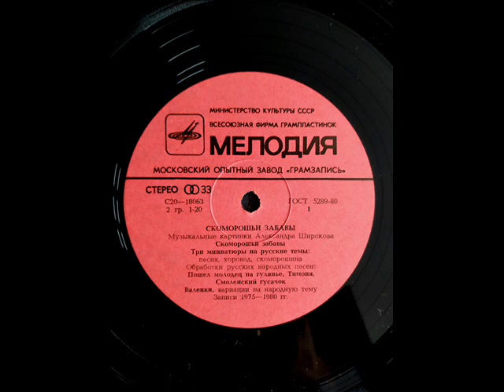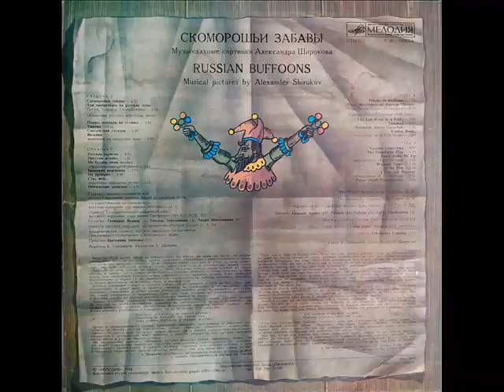А. Широков «Скоморошьи забавы»| «Russian Buffons»(LP 1982)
А. ШИРОКОВ (1927): «Скоморошьи забавы», музыкальные картинки
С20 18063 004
1982, дата записи: 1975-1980 гг.

СКОМОРОШЬИ ЗАБАВЫ
Музыкальные картинки Александра Широкова
0:00 01. Скоморошьи забавы
2:54 02. Три миниатюры на русские темы - Песня. Хоровод. Скоморошина

Обработки русских народных песен:
7:33 03. Пошел молодец на гулянье
10:40 04. Тимоня
13:41 05. Смоленский гусачок
15:26 06. Валенки , вариации на народную тему

Сторона 2:
18:43 07. Русская гармонь
23:28 08. Пастухи играют
26:15 09. Не будите меня молоду , обработка народной песни
29:00 10. Брянские наигрыши
31:34 11. На ярмарке
35:16 12. Сею, вею, обработка народной песни
37:57 13. Пензенские дощечки

Государственный академический
русский народный оркестр имени Н. Осипова (1, 6)
Государственный академический
русский народный хор имени Пятницкого (4, 9)
Оркестр Государственного академического
русского народного хора имени Пятницкого (2 - 4, 7, 9, 11, 13)
Солисты: Геннадий Иванов (3), Татьяна Завалишина (4), Лидия Николашина (9)
Оркестр русских народных инструментов «Русские узоры» (5, 8, 10)
Академический оркестр русских народных инструментов
Центрального телевидения и Всесоюзного радио
Солистка Екатерина Леонова (12)
Записи Всесоюзного радио 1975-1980 гг.